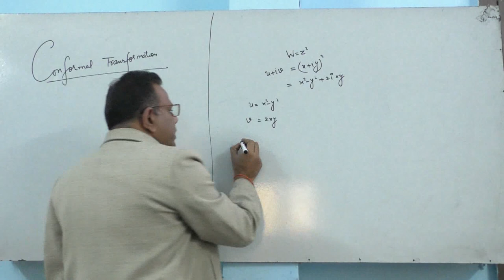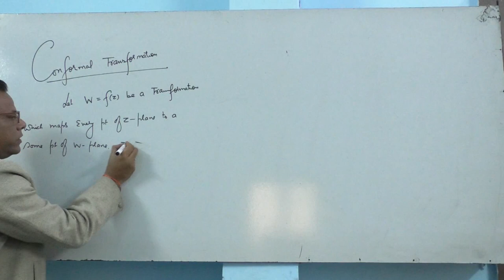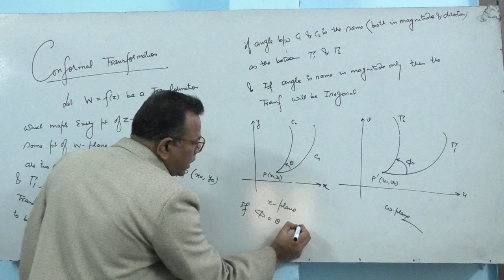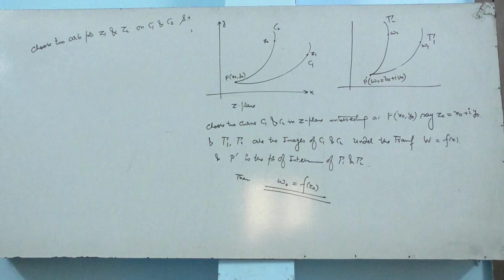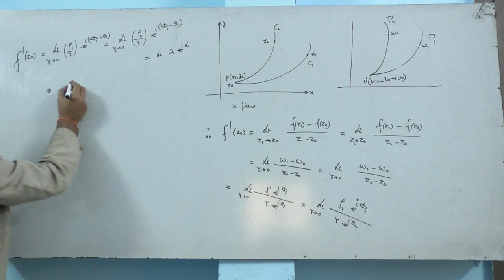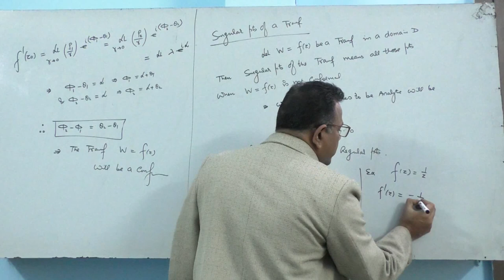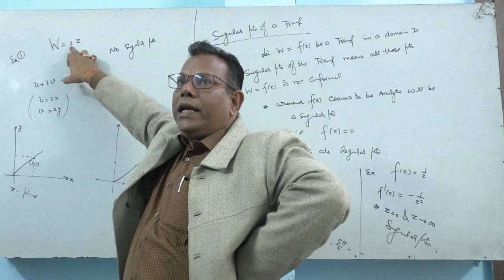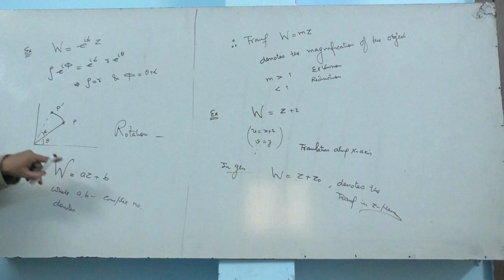6 Introduction of Conformal Transformation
A lecture about Conformal Mapping and n/s condition for a mapping be Conformal.